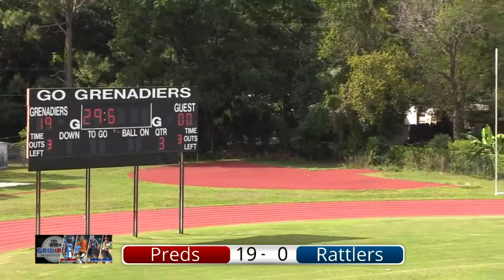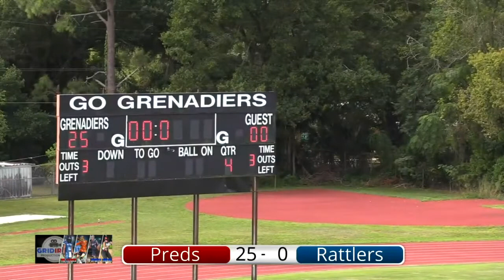Preds vs Rattlers - 8u Tackle - 23OCT2021